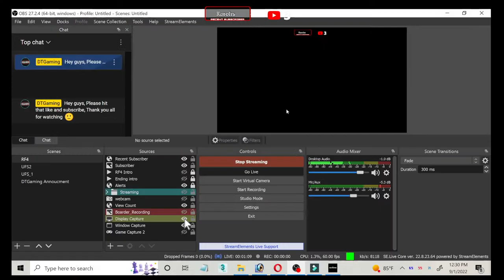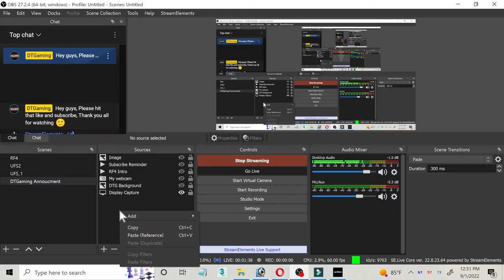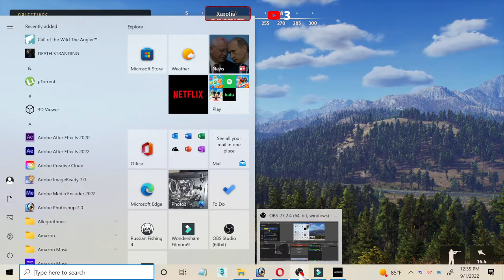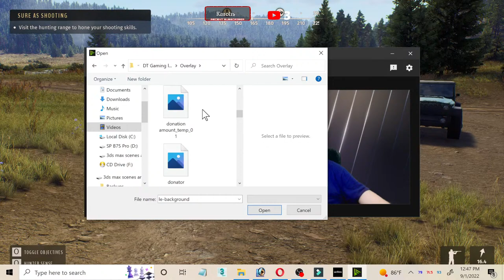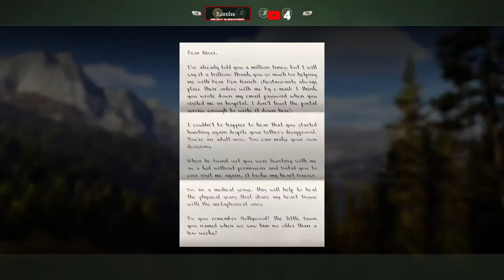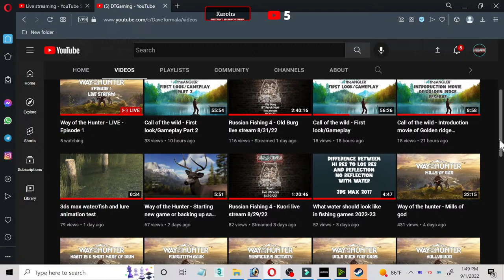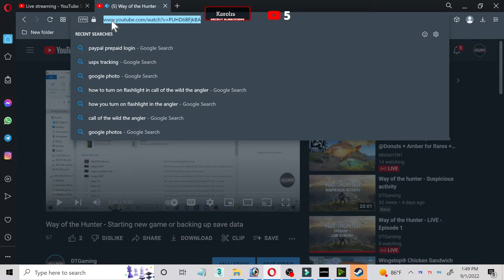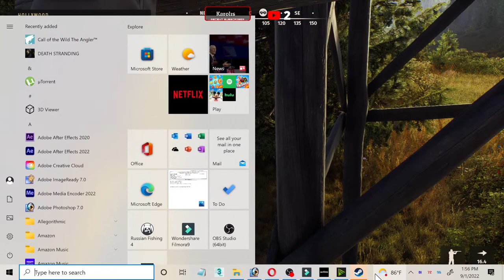Way of the Hunter - LIVE - Episode 1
Hey guys, This is the Way of the hunter and this is episode 1, Going to be working on a new story here for the live stream. Hope you guys have fun and enjoy yourselves.